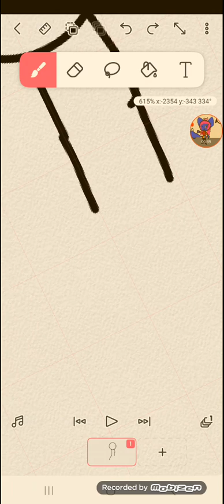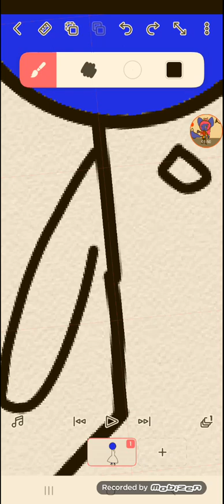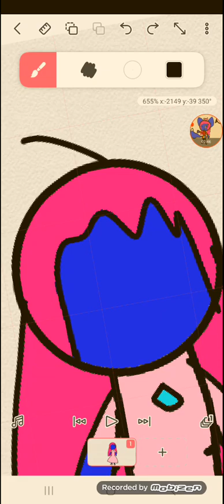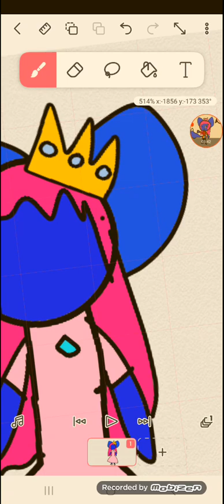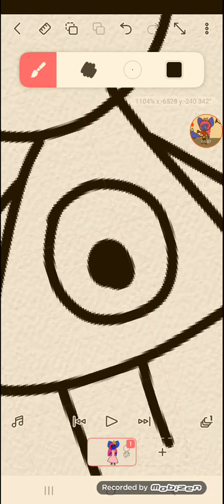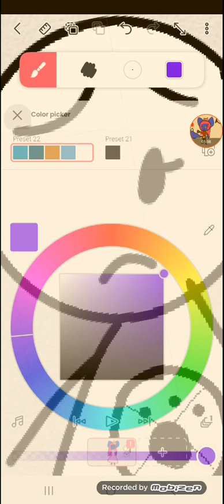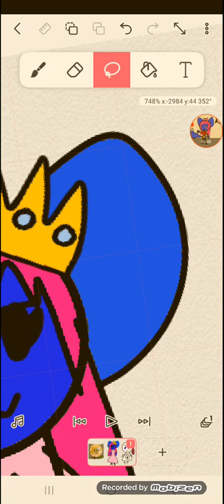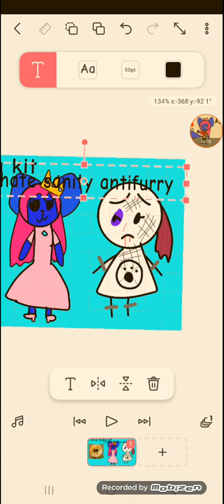today I draw the nice picture 🥰🥰😇😇